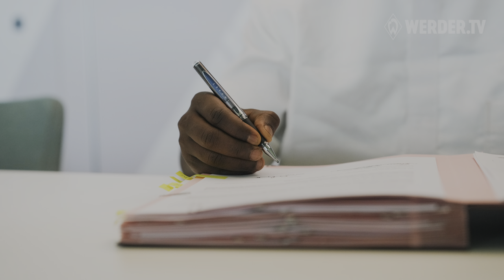NABY KEÏTA - SIGNING DAY - BEHIND THE SCENES | SV Werder Bremen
Wirf einen Blick hinter die Kulissen: Wir haben Naby Keïta von seiner Ankunft im wohninvest WESERSTADION über den Medizincheck bis zur Vertragsunterschrift begleitet. Viel Spaß!

Take a look behind the scenes: We accompanied Naby Keïta from his arrival at the wohninvest WESERSTADION to the medical check and the signing of the contract. Enjoy it!